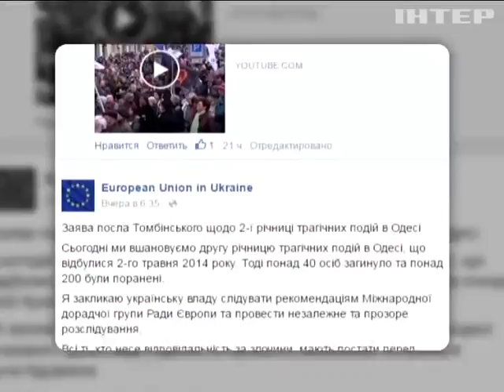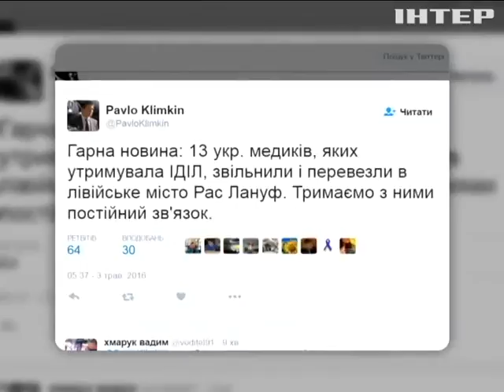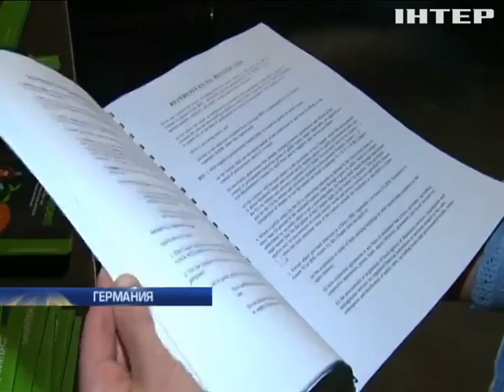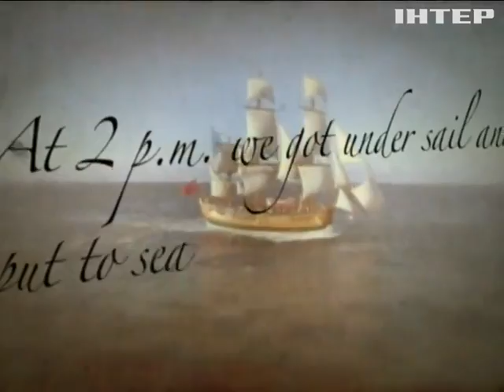Подробности, выпуск за 3 мая 2016 года